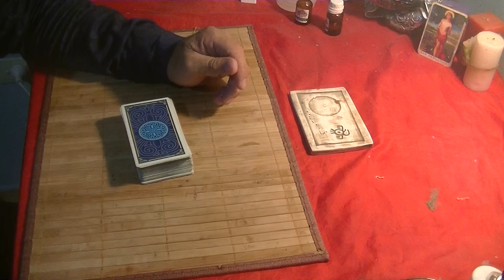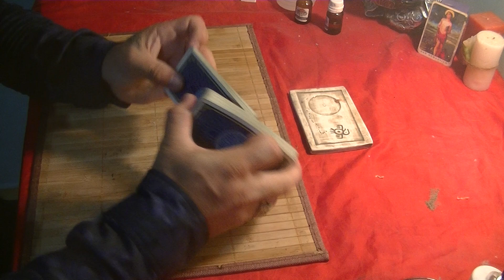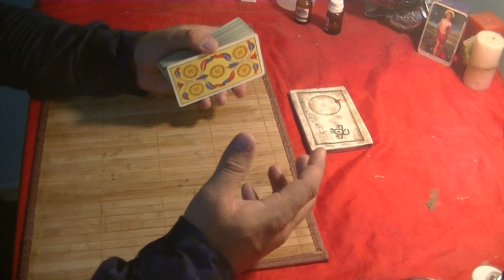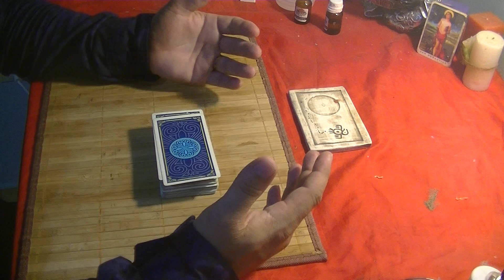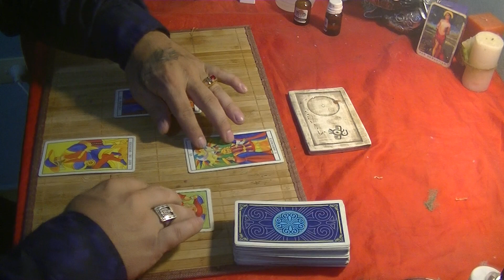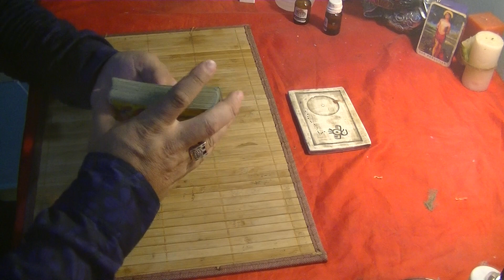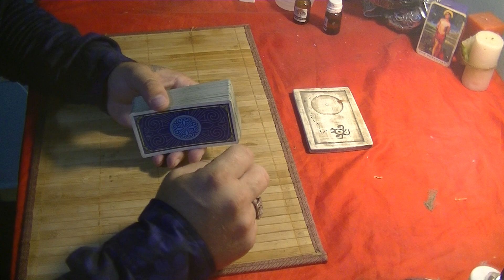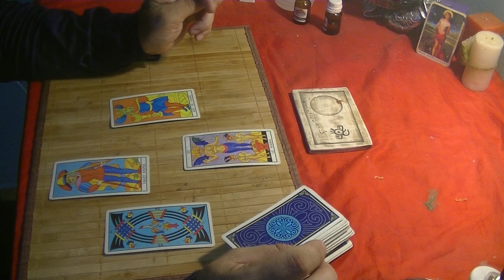consulta de tarot 2